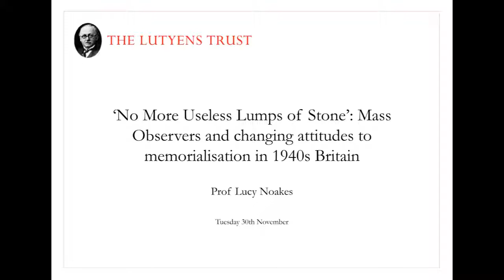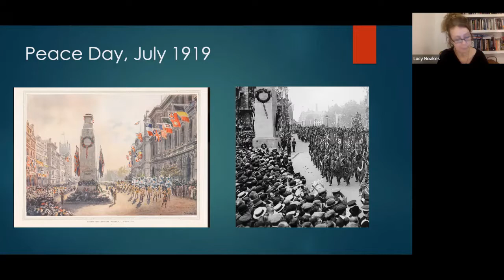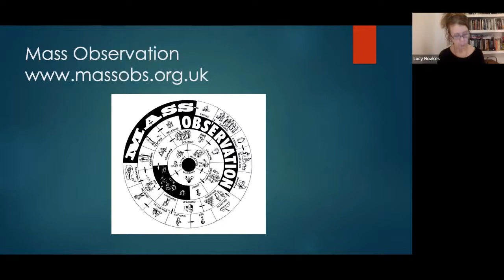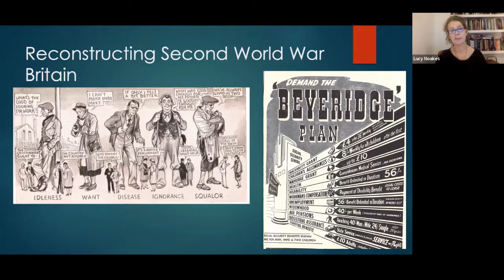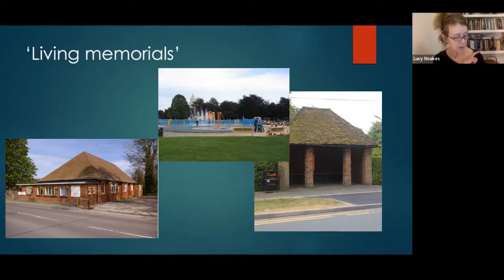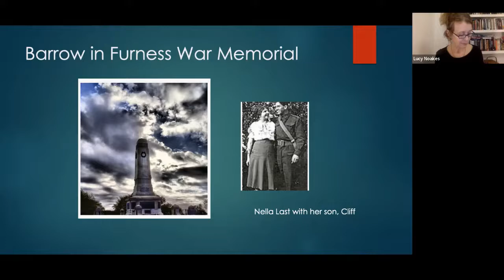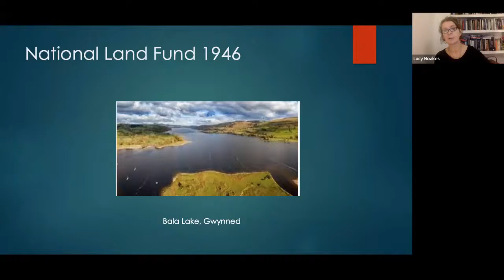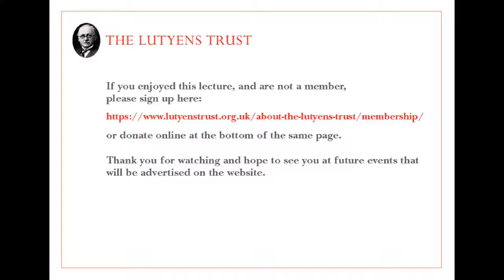Lecture 7 - The Emotion of the Commemorations of WWII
November 2021 marks the 101st anniversary of the permanent Cenotaph at Whitehall. The Cenotaph was first designed and prepared as a temporary wood and plaster structure for use as a saluting base in Whitehall during the First World War Victory Parade, held on the 19th July 1919. To mark this occasion the Trust is holding a series of Zoom talks on the history of memorial design through the ages, its social context and the work of other memorial designers. The Lutyens Trust America will also be hosting a webinar on Thursday 11th November (Armistace Day) on Lutyens’s grand Memorial to the Missing of the Somme, Thiepval.

This is the seventh and final lecture in the series, given by Prof. Lucy Noakes.